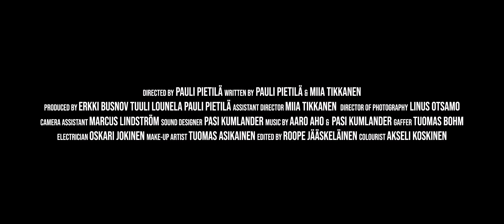RAFAEL (2021) Trailer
RAFAEL -Shortfilm

Rafael's toy car sparks the interest of men with foul intentions, but this time he decides to be the hero - and fight back.

Cast
Joni Sydänlammi
Juuso Martikainen
Akseli Koskinen
Alex Sekevich
Erkki Busnov
Leo Pietilä
Sanna Maksimainen

Directed by
Pauli Pietilä

Written by
Pauli Pietilä
Miia Tikkanen

Produced by
Pauli Pietilä
Erkki Busnov
Tuuli Lounela

Assistant Director
Miia Tikkanen

Linus Otsamo

Camera Assistant
Marcus Lindström

Sound Designer
Pasi Kumlander

Aaro Aho
Pasi Kumlander

Gaffer
Tuomas Bohm

Electrician
Oskari Jokinen

Make-up Artist
Tuomas Asikainen

Edited by
Roope Jääskeläinen

Colourist
Akseli Koskinen